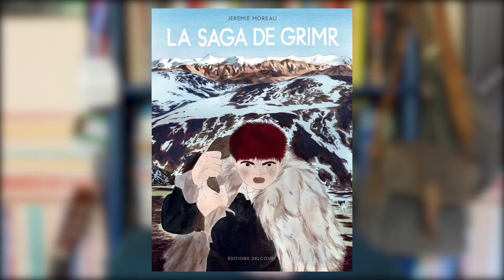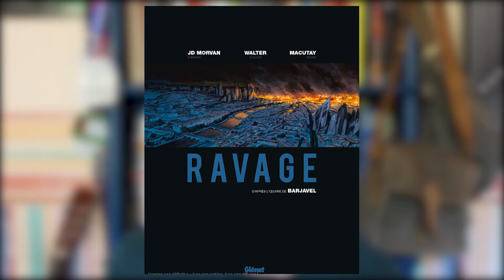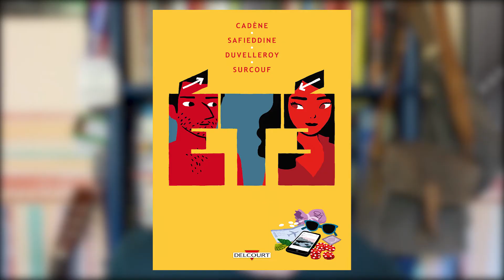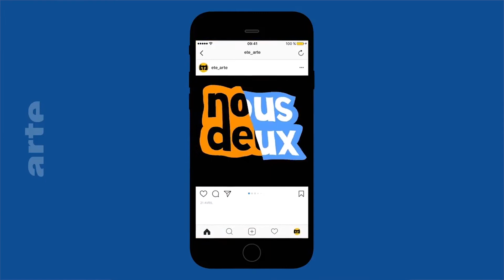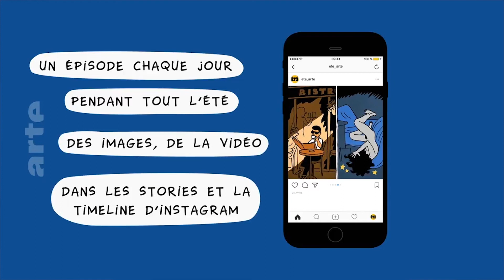Avis BD by Bubulles #3 - 4 BD de septembre 2017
Présentation de bandes dessinées sorties en août 2017 : La Saga de Grimr – Ravage T2 – Été – Tebori T3

Bienvenue sur cet épisode de Bubulles, la playlist qui présente des BD sorties récemment ! (garantie sans spoiler ajouté)

Tu aimes la bande-dessinée ? Tu veux te faire un avis sur un album, une série, un auteur ? Ou peut-être tu souhaites en savoir plus sur une BD que tu as déjà lue, voire relue, voire rerelue ^^ ? Alors cette chaîne est faite pour toi !

Retrouve dans chaque épisode de Funambulle une présentation, une analyse et une critique sur une bande dessinée qui m’a beaucoup plu et que je te recommande ! Et oui, toutes les critiques de Funambulle sont 100% positives !

N’hésite pas à suggérer des BD dans les commentaires, ça pourrait faire l’objet d’un prochain épisode !

T’en veux encore ?

Découvres Papierbulles, les vidéos qui décortiquent une, et une seule planche de BD !

Réalisation : Thibaut Lasfargues

Musiques : « East Mclemore Avenue » par Wheeler, et « Country Train » par Colella Salmieri